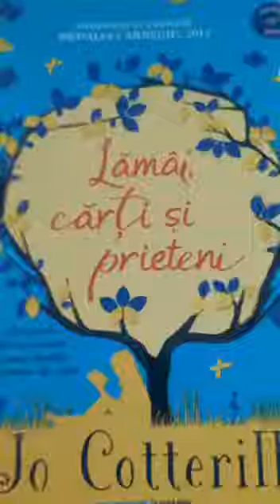Book trailer 10 - Lamâi, cărți și prieteni de Jo Cotterill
Concurs booktrailer 2022